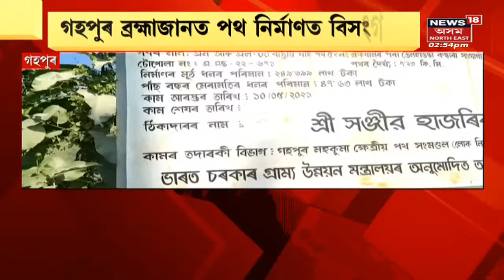Afternoon Express | সপ্তাহজোৰা কাৰ্যসূচীৰে লাচিত বৰফুকন জয়ন্তী | Assam News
0:00 Intro
0:10 সপ্তাহজোৰা কাৰ্যসূচীৰে আয়োজন। লগতে চাওঁক দিনটোৰ বহু গুৰুত্বপূৰ্ণ খবৰ |